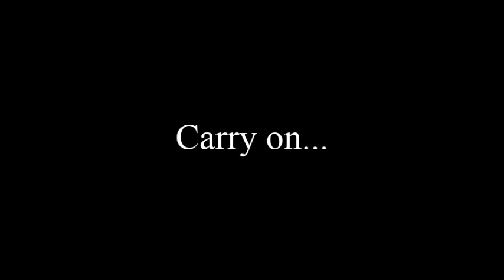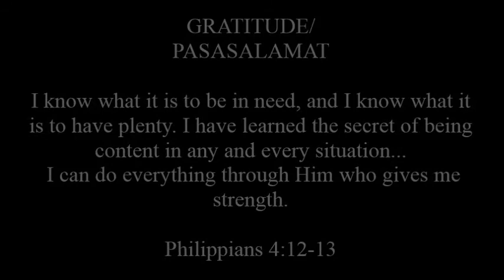HANDA "When I See You Again" (21 January 2018) A birthday celebration.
Gift giving for the poorest of the poor residents in Loreto St. Sampaloc, Manila-- former hometown to the late Colonel Roberto G. Gamboa Jr. who should be celebrating his birthday on that day.